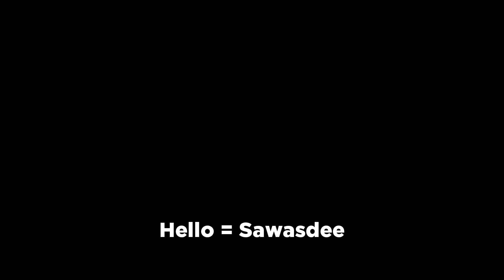Basic Thai words that you should know before coming to Thailand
in this clip video you'll learn these words.
farang - foreigner
yes - chai
no - mai
That's alright. - Mai Pen Rai
hello - sawasdee
Good luck - Chok dee